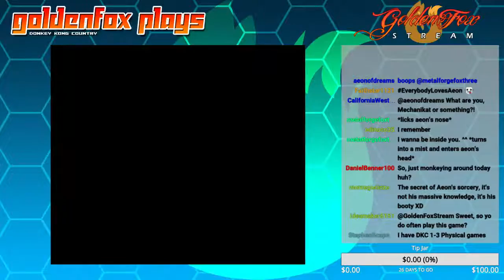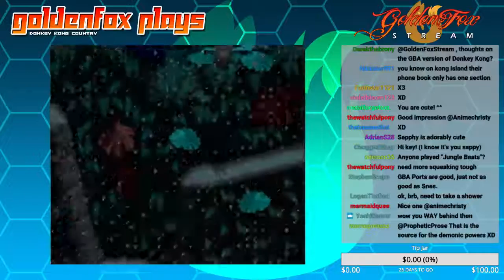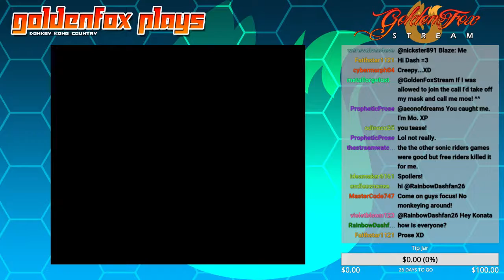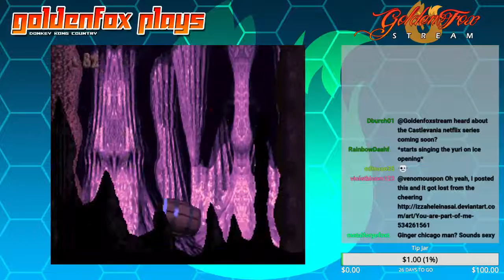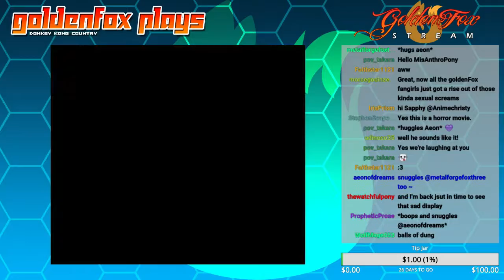Donkey Kong Country Pt. 1 | GoldenFox Plays